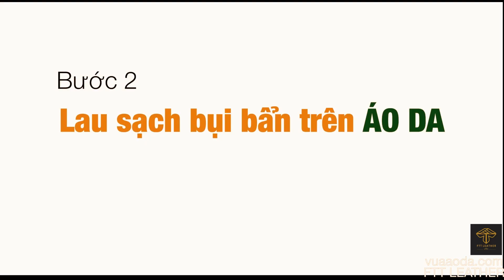Hướng dẫn vệ sinh áo da tại nhà - FTT LEATHER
Chỉ cần với một lọ dung dịch vệ sinh da và các dụng cụ có tại nhà, bạn có thể khiến chiếc áo da luôn như mới và đẹp sau nhiều năm sử dụng.

FTT LEATHER - CHUYÊN ÁO DA THẬT
🈶Xem thêm các mẫu áo da thật mới tại : Aodacaocap.net
🏡271 Hoàng Văn Thái - Thanh Xuân - Hà Nội
🏡Tầng 3 - 484 Quang Trung - Hà Đông - Hà Nội
🏡440 Ngô Gia Tự - Long Biên - Hà Nội
🏡28 Sơn Tây - Ba Đình - Hà Nội
🈶333 Giải phóng - Thanh Xuân - Hà Nội
🔖Tư vấn chọn size, chọn áo: 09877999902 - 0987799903
🔖Để đặt hàng online, ship về tận nhà : 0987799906

CÁCH TÌM ÁO DA THEO SỞ THÍCH⛔
🏁Dưới đây là tổng hợp link Album để tiện cho khách hàng tìm áo da theo nhu cầu, sở thích của bản thân.
👑Áo da phân khúc giá từ 4 triệu đến 6 triệu 5

Áo da xịn,Áo da nam,shop áo da hà nội,áo da thật,áo da đẹp,áo da bò,áo da dê,ao da cao cấp,FTT Shop,áo da cao cấp hà nội,mua áo da ở đâu,áo da cũ,áo da giá rẻ,áo da hàng thùng,Áo da nhập khẩu,áo da nước ngoài,mua ao da o dau,mua áo da,dia chi mua ao da,áo da,leather jacket,ao da,ao da nam,ao da xin ha noi,ao da xin,ao da nhap khau,ao gia da,ao da cao cap,ao khoac da mua dong,aodanam,ao da tot nhat ha noi,ao da nam xin